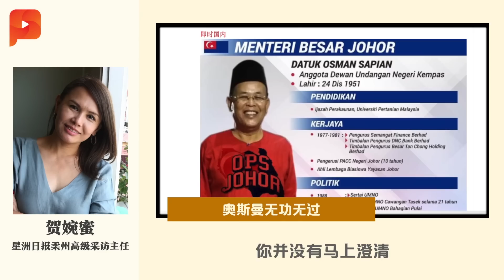奥斯曼辞职 希盟会受冲击？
敦马亲自证实柔大臣奥斯曼沙比安已递交辞呈，星洲日报柔州高级采访主任贺婉蜜会如何解读奥斯曼的离职呢？